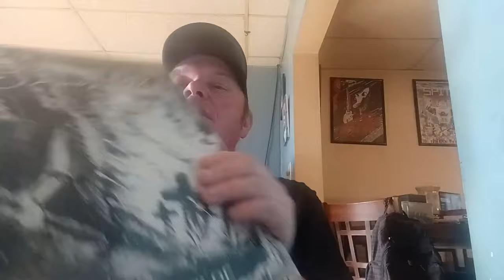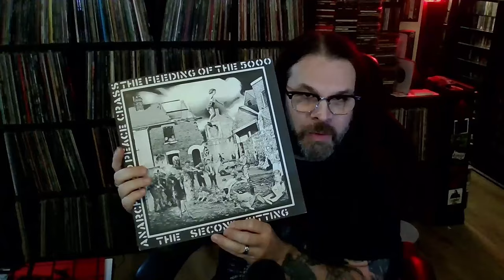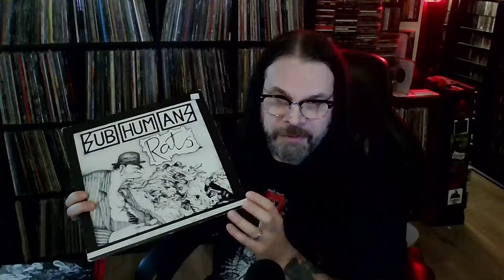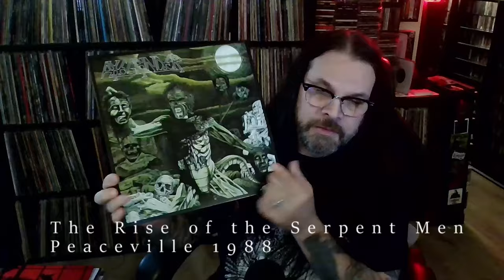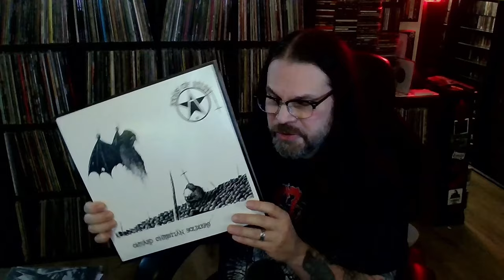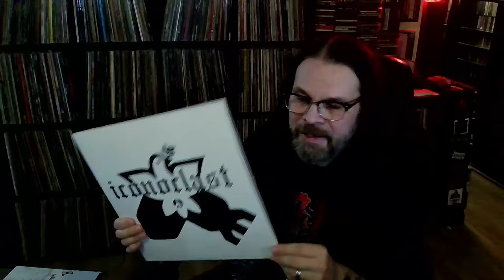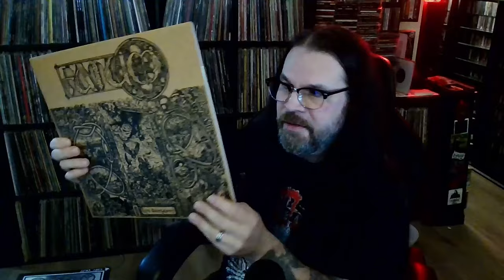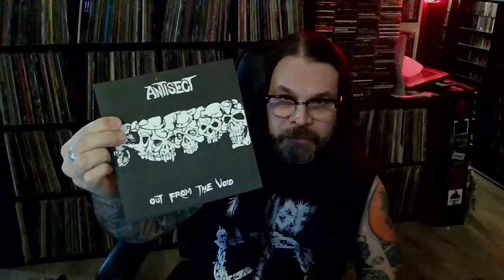Subgenre Wars 5 - Crust Vs Anarcho Punk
Intro Jam - The Subhuman's "Religious Wars" as covered by Dublin's Coldwar. RIP Skinny.
I wish this song wasn't still so painfully relevant.
Also, I messed up those Rudimentary Peni Lyrics. Woops.

Inspired partially from Mike over at the @uncommonpallor , as well as a vague notion that it might be fun to resurrect an over half-decade series where I pit two Subgenres against each other - in this video we bear witness to the rebirth of SUBGENRE WARS. For this update, we'll ironically discussing two of the least warlike genre's under the umbrella of Punk, HC and Metal - Anarcho Punk and Crust.